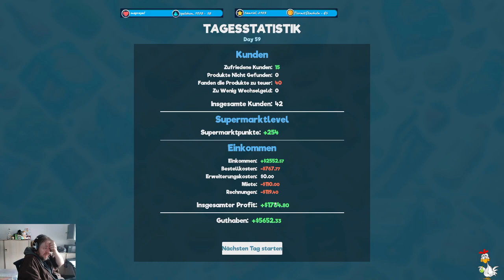Die Dauerbaustelle vor meinem Laden im Supermarket Simulator Folge 47